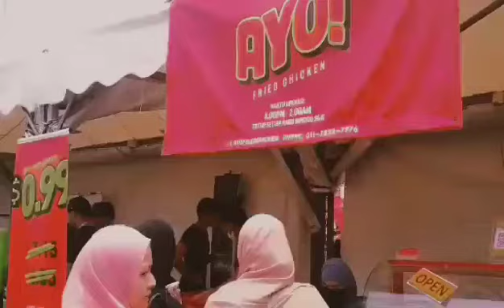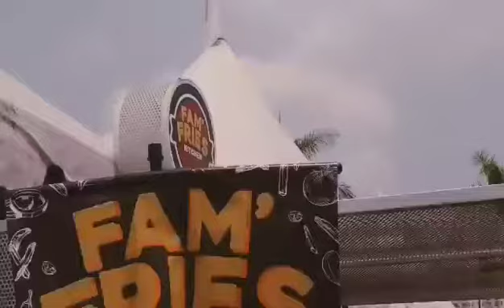AbsolutFoodFest - Aisyah Tasneem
Songs : Hari ini by Hael Husaini
Events : Absolut food fest Shah Alam
Recorded with Asus Max Plus
(RetroFilts)